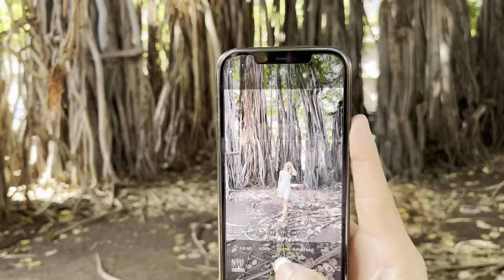Our DREAM Honeymoon in Honolulu | Part 1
We had the best time exploring Oahu on our honeymoon. We got to stay in Honolulu and had the prettiest view of the ocean. Hope you enjoy gorgeous Hawaii as much as we did! Made so many amazing memories here and can’t wait to share our experience on Kauai next week.

0:00 - Intro
3:41 - Arriving in Hawaii
8:12 - Thursday
26:4  - Friday
32:38 - Saturday
37:40 - On to Kauai